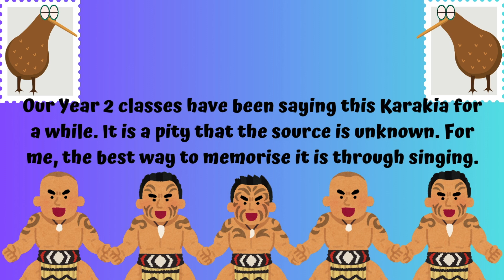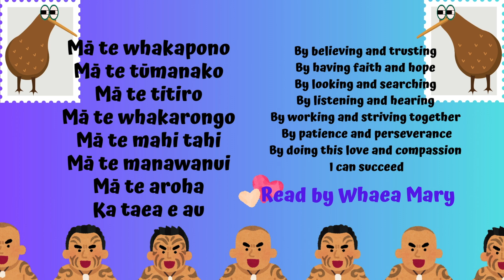Mā te whakapono: our Year 2 Karakia (prayer in Māori) reading by Whaea Mary included (first draft)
More new songs about God and Love composed in English 更多有關神和愛的原創英文歌曲👇🏻

Ngā mihi nui to Whaea Mary for her reading and proofreading!

Mā te whakapono
(from an unknown source)

Mā te whakapono
Mā te tūmanako
Mā te titiro
Mā te whakarongo
Mā te mahitahi
Mā te manawanui
Mā te aroha
Ka taea e au

By believing and trusting
By having faith and hope
By looking and searching
By listening and hearing
By working and striving together
By patience and perseverance
By doing this love and compassion
I can succeed